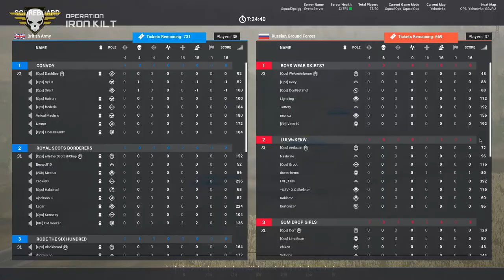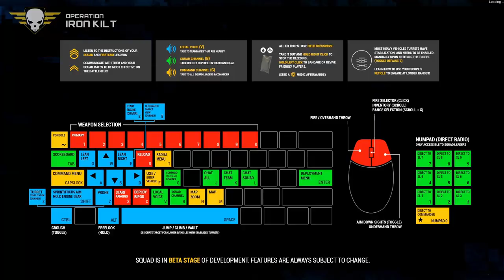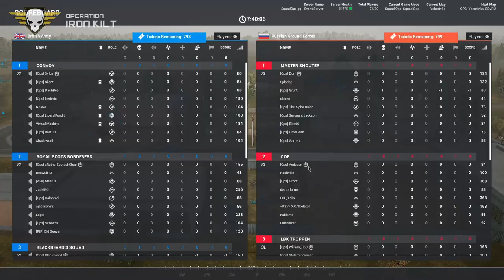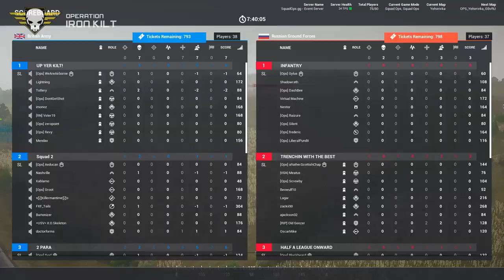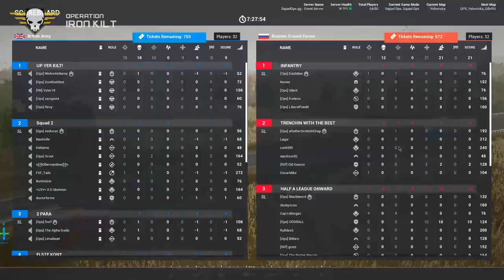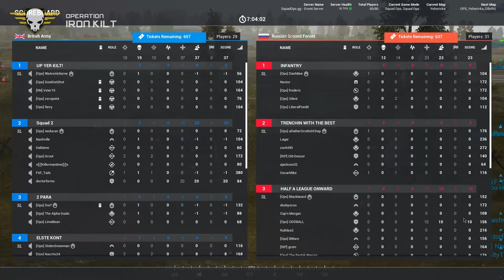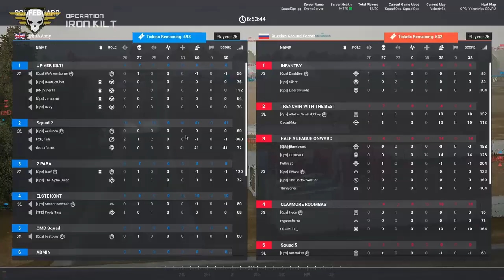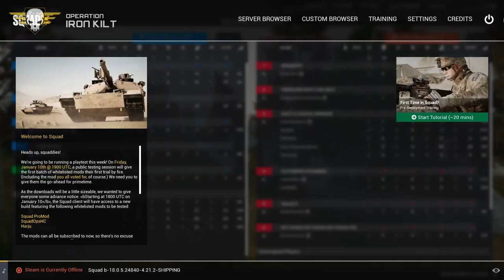Squad Ops | 1 Life Operation: Iron Kilt 02 08 2020